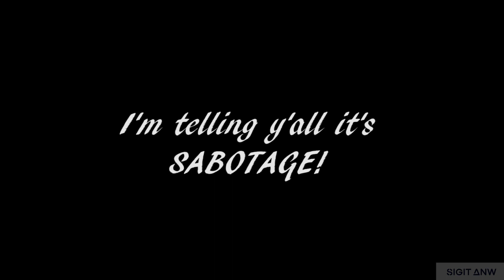Act Of Rage vs D-Sturb Shockerz Mashup Vol. 1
Tracklist :

1. Act Of Rage vs D-Sturb - Let The Games Begin vs Subject Hostile vs Marked To Death vs Born To Rage (Sigit Anw Mashup)

2. Act Of Rage & Nolz vs D-Sturb & Malice - Alpha Rebel vs Drop 'Em Down (Sigit Anw Mashup)

3. Act Of Rage vs D-Sturb & Warface - Sabotage vs The Awakening (Sigit Anw Mashup)

4. Act Of Rage vs D-Sturb & Radical Redemption  - Let The Games Begin vs Testarossa vs Kill Me (Sigit Anw Mashup)

5. Act Of Rage, Nolz & Never Surrender vs D-Sturb & Warface - Nothing Like The Old School vs Kicks Van Staal vs Mean Machine [Destroy Edit]  vs Extortionist (Sigit Anw Mashup)